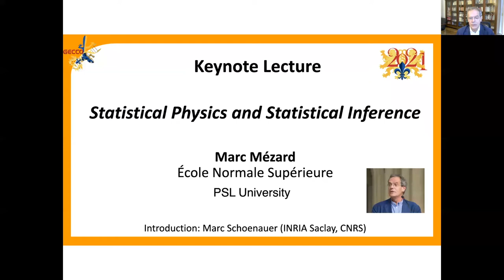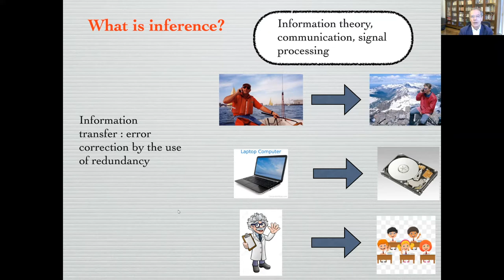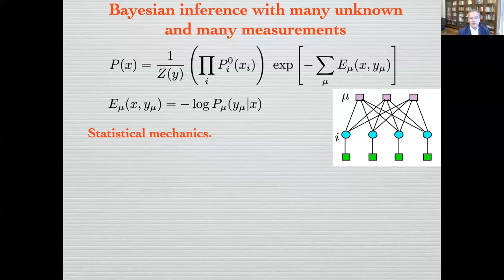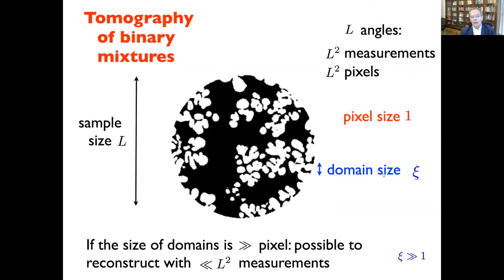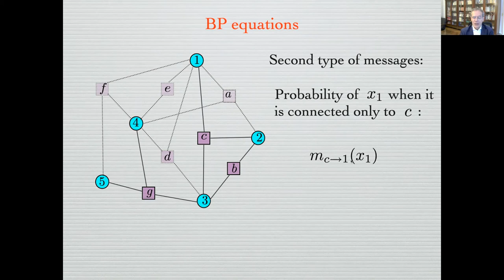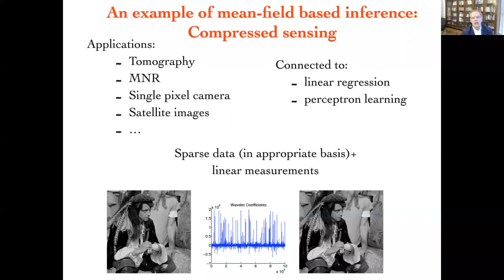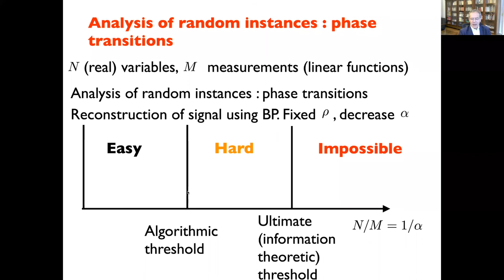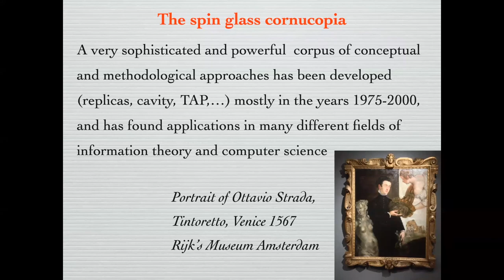GECCO2021 — Keynote — Marc Mézard — Statistical Physics and Statistical Inference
Statistical Physics and Statistical Inference (keynote)

Marc Mézard (École Normale Supérieure, France)

A major challenge of contemporary statistical inference is the large-scale limit, where one wants to discover the values of many hidden parameters, using large amount of data. In recent years, ideas from statistical physics of disordered systems have helped to develop new algorithms for important inference problems, ranging from community detection to compressed sensing, machine learning (notably neural networks), tomography and generalized linear regression. The talk will review these developments and explain how they can be used, to develop new types of algorithms and identify phase transitions.

Marc Mézard is a theoretical physicist. He received a PhD from Ecole normale supérieure in Paris, did a post-doc in Rome, and became the head of the statistical physics group in Paris-Sud University. Since 2012 he is the director of Ecole normale supérieure. His main field of research is statistical physics and its use in various branches of science – biology, economics and finance, information theory, computer science, statistics, signal processing. In recent years his research has focused on information processing in neural networks. He has received the Lars Onsager prize from the American Physical Society, the Humboldt-Gay-Lussac prize, the silver medal of CNRS and the Ampere prize of the French Academy of Science. He is a member of the European Academy of Science.

GECCO 2021
The Genetic and Evolutionary Computation Conference
July 10-14, 2021 — Lille, France (online)